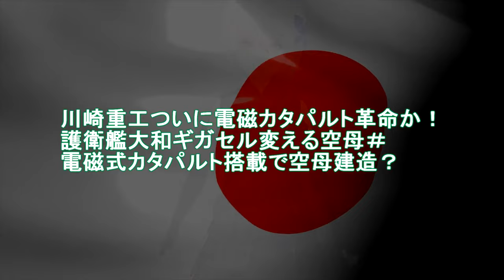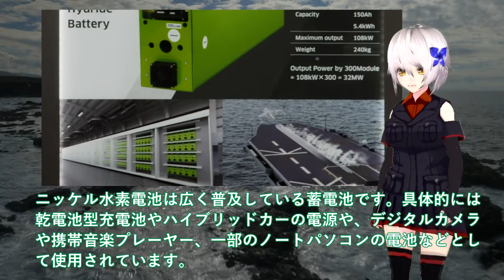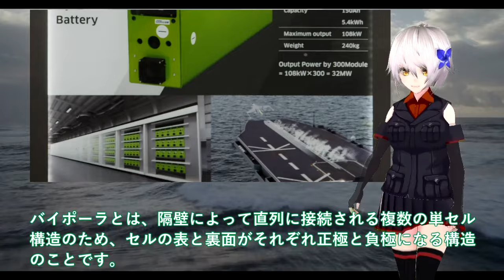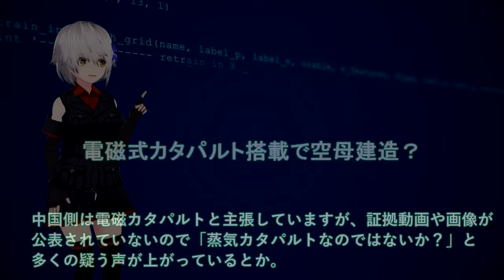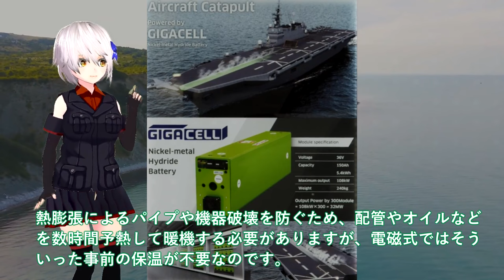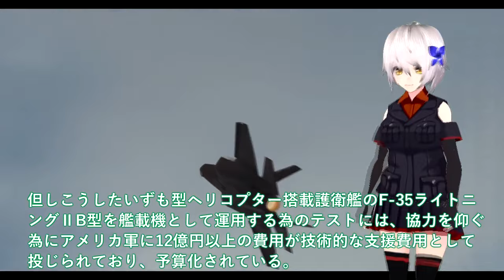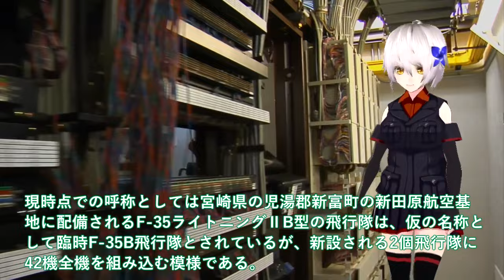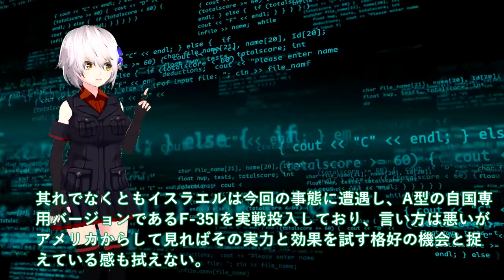【軍事解説】川崎重工ついに電磁カタパルト革命か！護衛艦大和ギガセル変える空母＃電磁式カタパルト搭載で空母建造？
関連動画
中国最新空母「福建」が電磁カタパルトを発射させて5秒後...米軍大爆笑www

引用・転載「出典：海上自衛隊ホームページ」
引用・転載「出典：航空自衛隊ホームページ」
引用・転載「出典：陸上自衛隊ホームページ」

中国海軍 最新空母「福建」の動力試験で電磁カタパルトを発射した次の瞬間...www
空母甲板5つの仕組み。わずか2秒で【250㎞→0㎞】に減速する装置。あらゆる事態に備えた設備！
【ゆっくり解説】中国の母艦「福建」が電磁カタパルトでFC-31を射出した瞬間...www